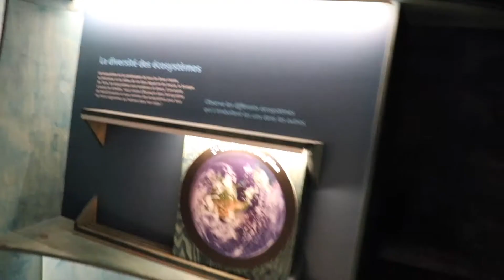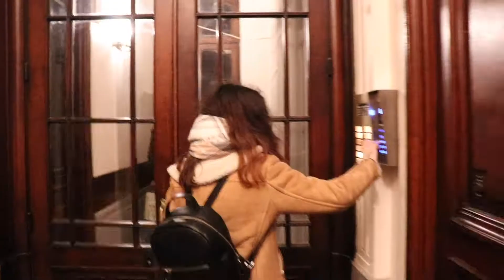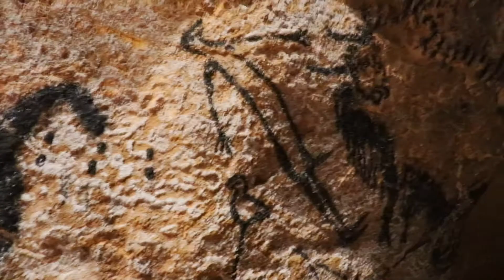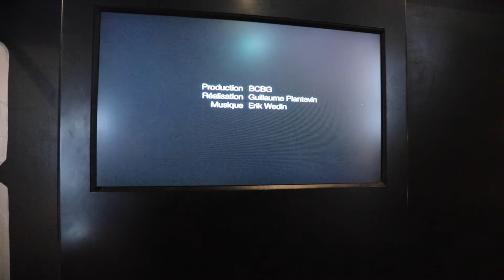Road trip france vlog | Rosepaillettee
Voici le vlog en intégrale j'espère que vous avez de quoi boire et que ça vous plaira

Je vous parle de mes tenues du voyage dans cet article